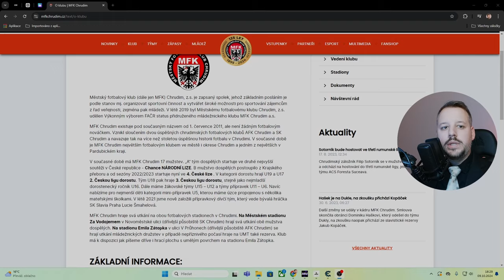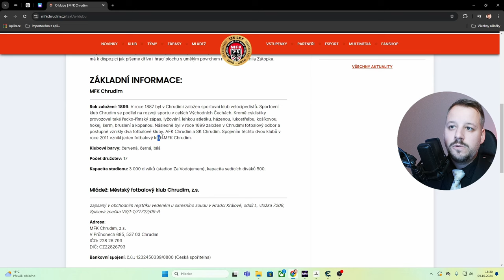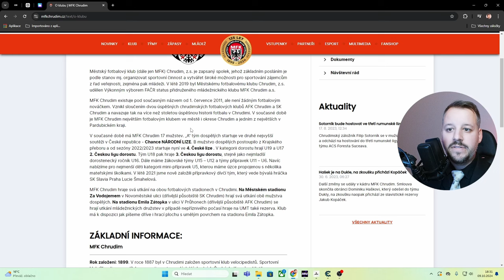Kupuji Chrudim v EAFC | Majitel #1 | EAFC Kariéra (EN subtitles)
0:00 Úvod
3:12 Představení Chrudimi
5:27 O týmu, soutěžích a módu
15:47 Chrudim vs. Vlašim
30:15 Závěr